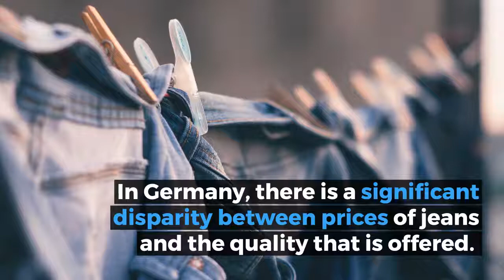Spotlight on Jeans: Denim Bounces Back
Want to find out more?